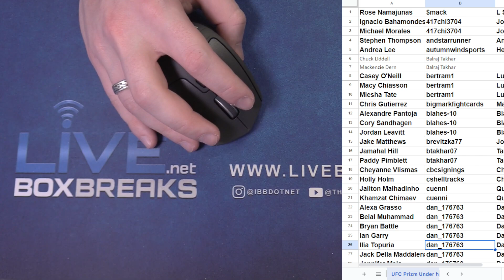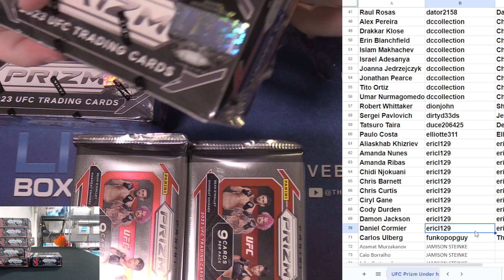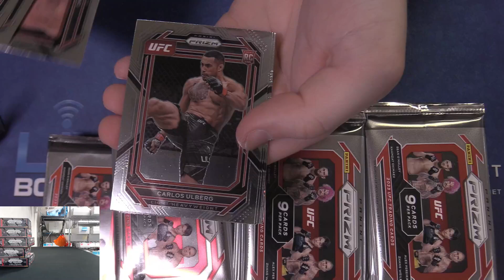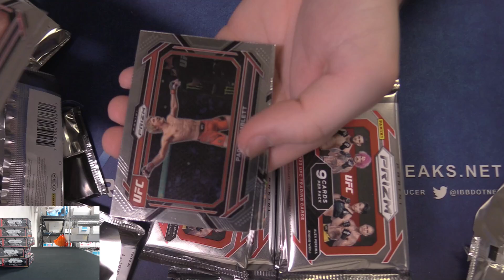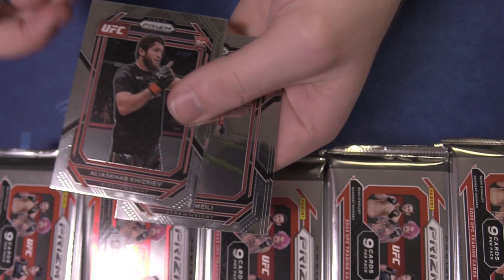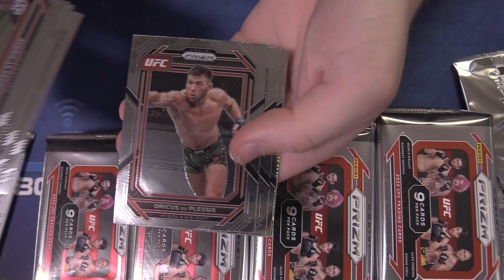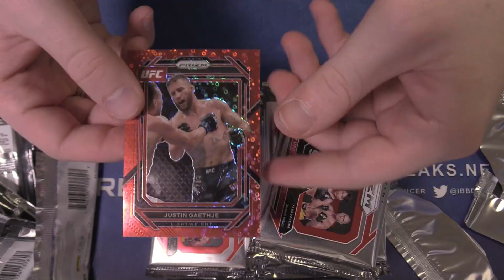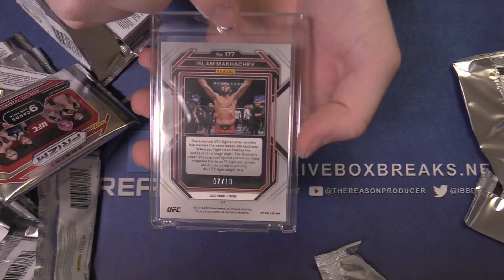2023 UFC Under Card Half Case Player #4 EBAY LBB